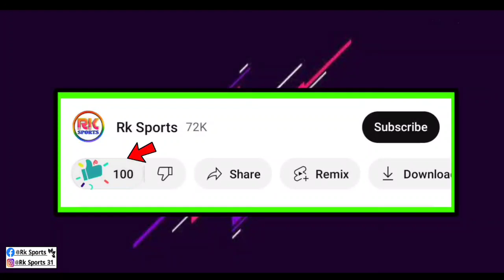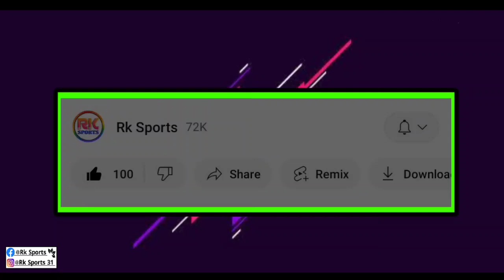ফাইনাল ম্যাচের আগে দারুন খুশির খবর আসলো Atkmb দল শিবিরে 🤩 আশিকের চোট নিয়ে গুরুত্বপূর্ণ আপডেট